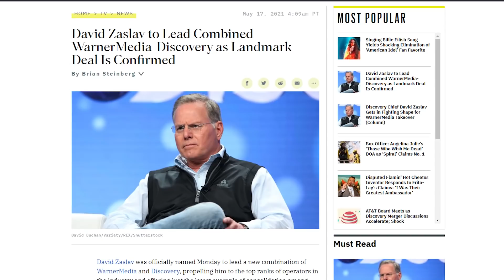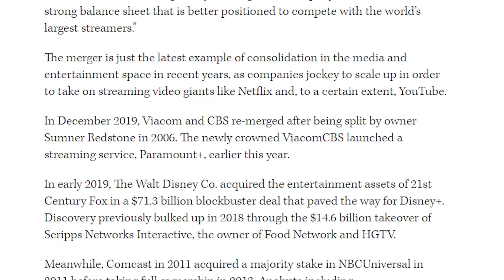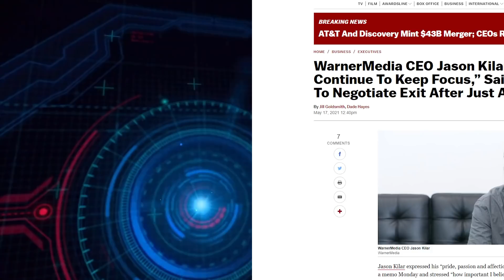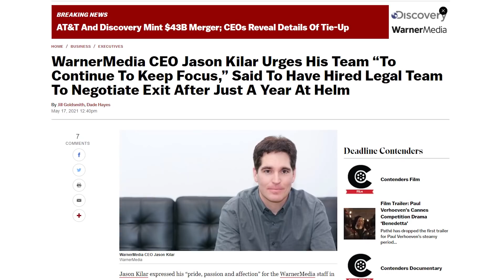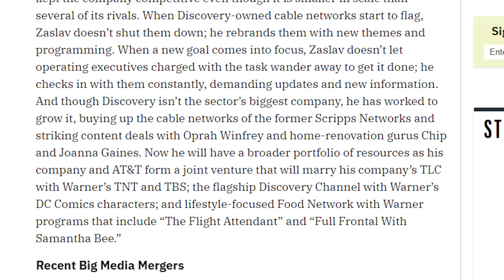Warner DCEU Gets SOLD?! NEW DETAILS & Snyder Verse Chances?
HUGE DCEU NEWS! Warner Media and AT&T are SELLING their assets including DC Films, comics, and games! We're breaking down this MASSIVE entertainment news and explaining if this means the Snyder Verse or Batfleck could be coming back! Depending on how you look at it, this could be great news for future DC content, or it could be the first of many bad things to come... Full breakdown and speculation here!